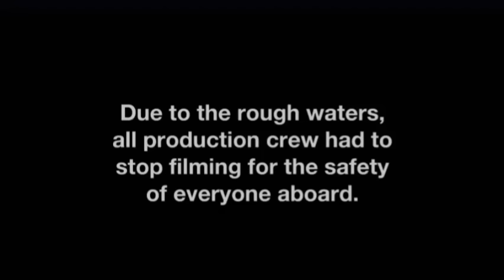10 of the Best Cast Trips in Real Housewives History- Part 2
As Bravoholics, we all know that the smoothest jazz in a season of The Real Housewives comes on the cast trip. The ladies are stuck in a confined space and alcohol consumption and tension runs at an all time high.

In this video, we are continuing on with my celebration of ten of my favorite cast trips in all of housewives herstory.

Let me know which trips are your favorite! And which legendary vacations were left off the list.

Social Media-

Chapters-
Intro-00:00-00:09
RHOC in Ireland-00:10-04:17
RHOSLC in Zion-04:18-09:49
RHOBH in Amsterdam-09:50-19:16
RHONY in Cartagena-19:17-22:29
RHOA in South Africa-22:30-30:15
Outro-30:16-30:41